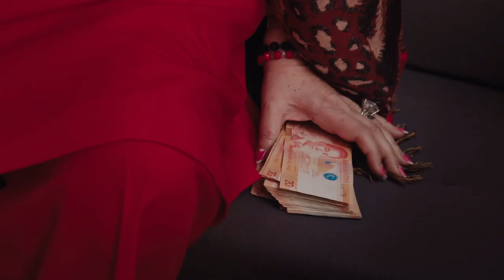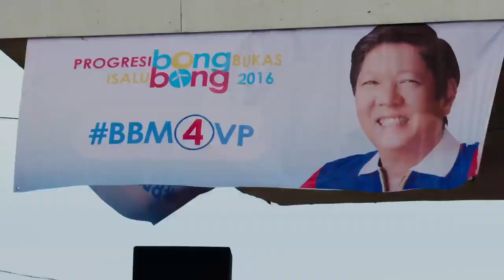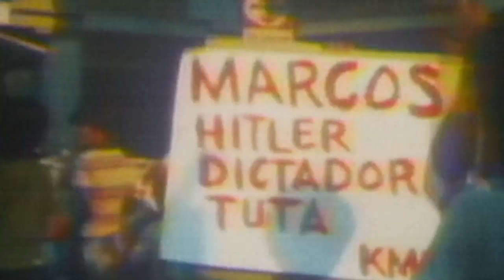IDFA 2019 | Trailer | The Kingmaker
Dutch premiere at IDFA

There’s great poverty in the Philippines, but the Marcos family is awash with money. Former First Lady Imelda Marcos proudly talks about her patriotism, but the main thing that strikes us is the deep-rooted, inexhaustible corruption.